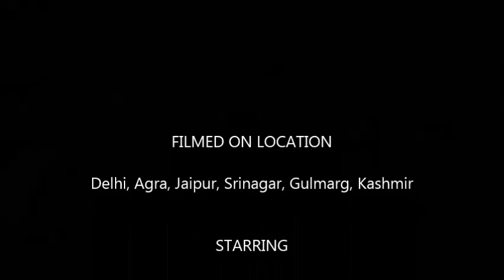Delhi Agra Jaipur Kashmir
5 Mac 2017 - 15 Mac 2017 - 3 idiots to explore the Incredible India